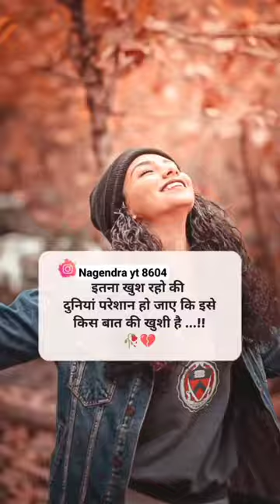short video in 😢 love 💕 line 💫 video sad music